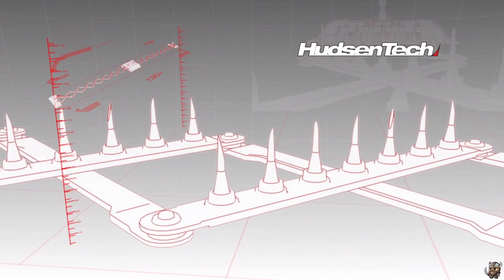Need for speed hot pursuit part 4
2nd Channel : Viking Plus